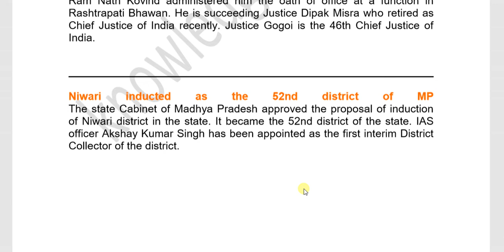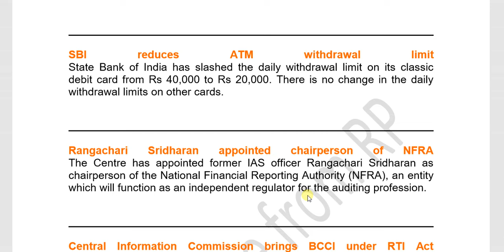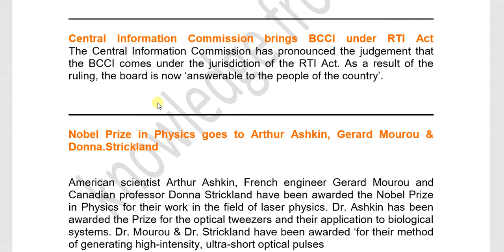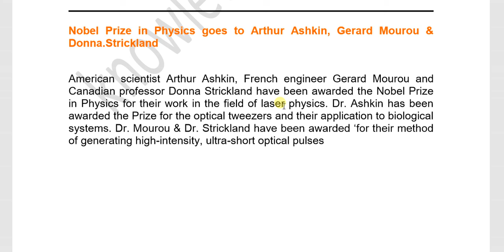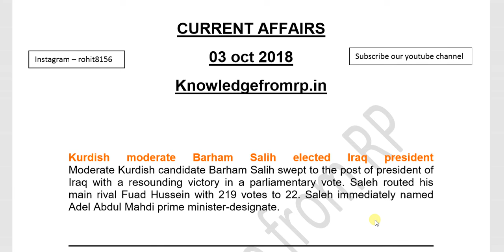3 Oct 2018 current affairs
hello friends in this video we will see about All major current affairs of 3 Oct 2018

you can Donate us to work more efficiently as per your effort by Paytm